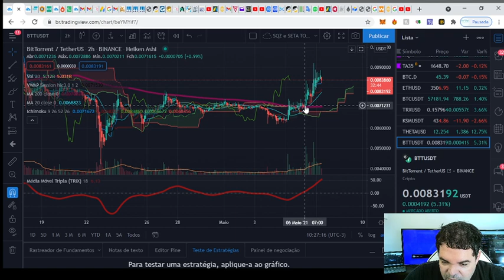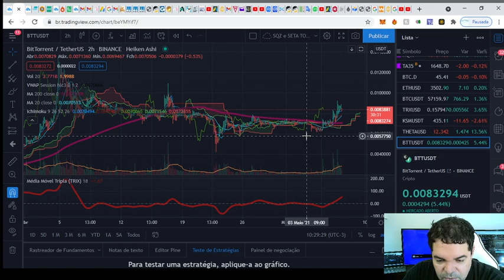BitTorrent (BTT) - Análise de hoje, 07/05/2021!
TWPvSrVQbDq4wyYiWTg2ubdqCfFhPkdiRw